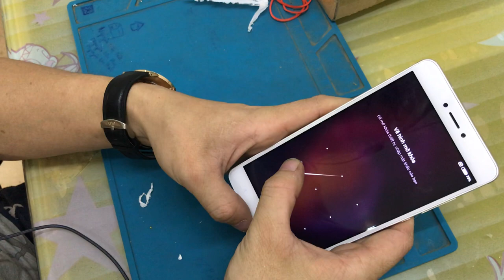Thay Pin Xiaomi Not 4x